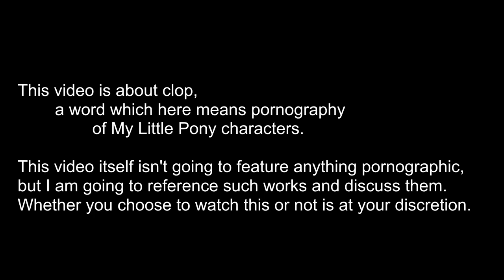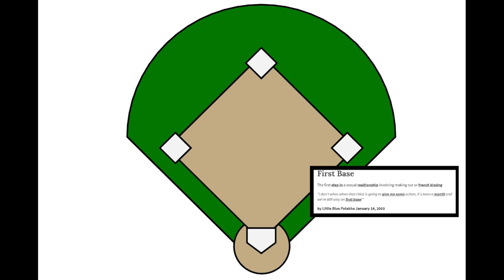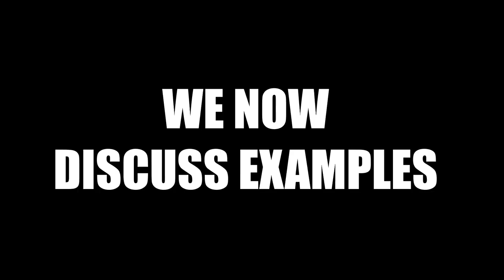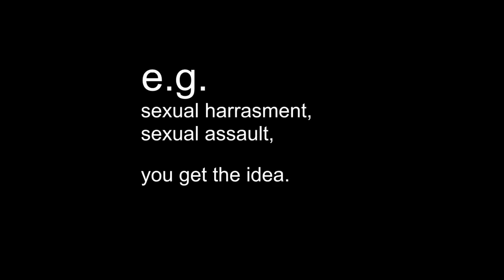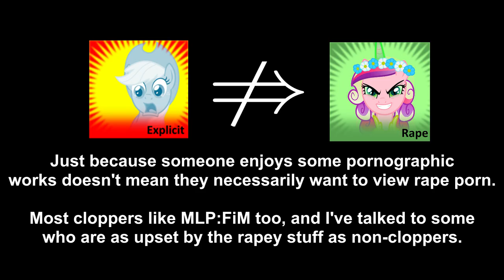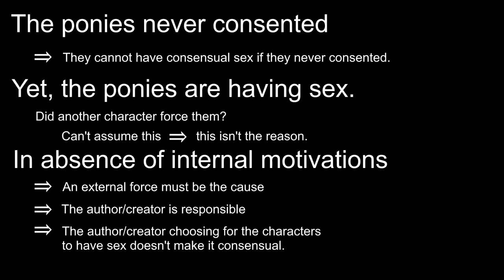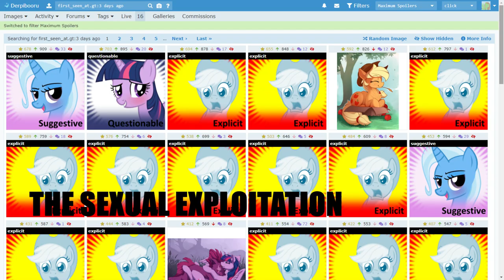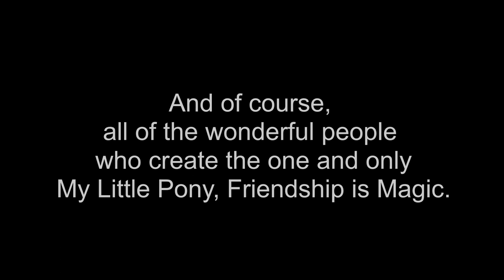[Mature] On Clop and Consent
An analysis of MLP pornography and how such works treat the subject of consent.

There's always a few image credits that slip (my apologies), but here's the list of most of the works mentioned/featured in this video: